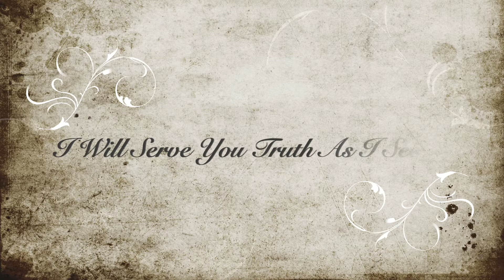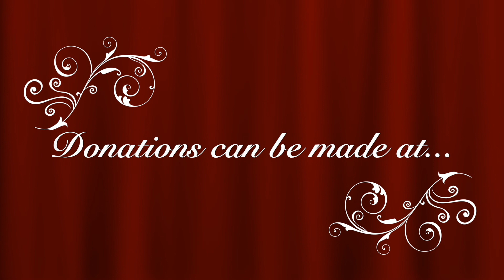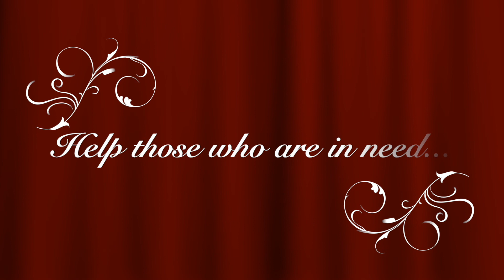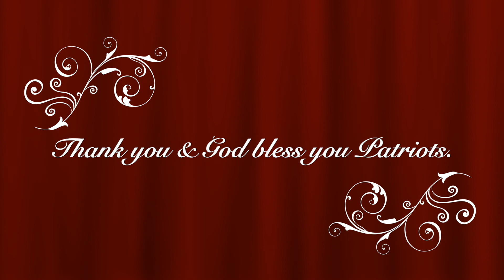AUNTY ENTITY SAYS INDEPENDENCE DAY IS RACIST & BUG EYED SCHIFF IS IN DEEP DOO DOO.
It was a rough start with my Random Read of The Bible and explaining how I decided to choose the cocktail of the night. The first article I reviewed was a head scratcher... Rep. Aunty Entity (Maxine Waters) tweeted yesterday that American Independence Day only benefited the "White Man". Last I checked I'm not white but I celebrate the Independence of America from The Redcoats. Although these people in position of power and wealth promote racism still exists, I think "they" are doing that for a more sinister reason. Divide and conquer has always been the most effective way to destroy people and a country. Seems like that to me. Next, I read another article from Real Raw News where it stated Adam Schiff had been convicted of treason. It was very interesting to me to read the comments section of the story. I am one of those who are on the fence about these stories coming out from Real Raw News. I see nothing wrong with questioning these stories because, questioning the government for the past 14 years has lead me to how I see things now. People who question things shouldn't be ridiculed or call non-patriotic.

RANDOM READ: BOOK OF JOHN , CHAPTER 14 VERSES 5-14: JESUS IS THE WAY, THE TRUTH, AND THE LIFE

TONIGHT'S COCKTAIL: JACK TORRANCE. INGREDIENTS: 1 OZ. BOURBON (RUSSELL'S RESEVER SINGLE BARREL), 2 DASHES AROMATIC BITTERS, & 3 OZ. ADVOCAAT (HOMEMADE BABY!).

FOLLOW ME ON THE FOLLOWING SOCIAL MEDIA OUTLETS. HELP ME GROW TO DO MORE EPISODES AND ADD MORE FEATURES TO THE PODCAST. THANK YOU AGAIN & GOD BLESS YOU PATRIOTS.

CLOUTHUB: @TheSpeakUNEazy

DLIVE: @TheSpeakUNEazy

RUMBLE: @TheSpeakUNEazy